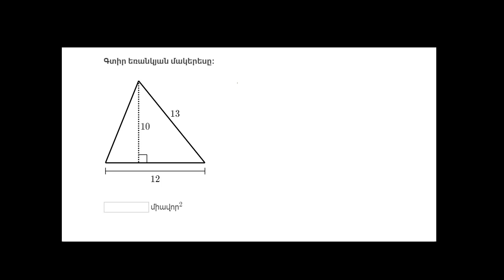Գտնել եռանկյան մակերեսը | Երկրաչափություն | «Քան» ակադեմիա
Finding area of triangle